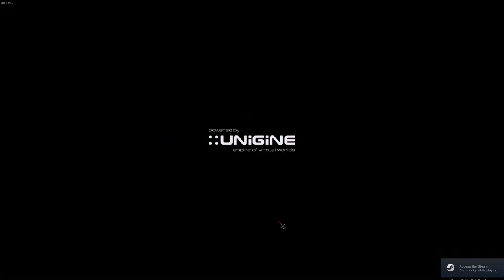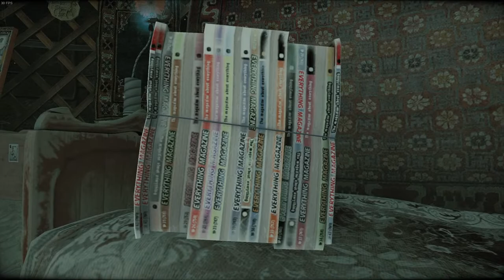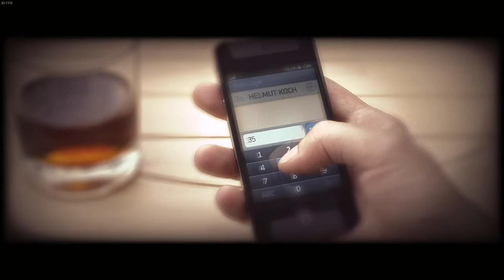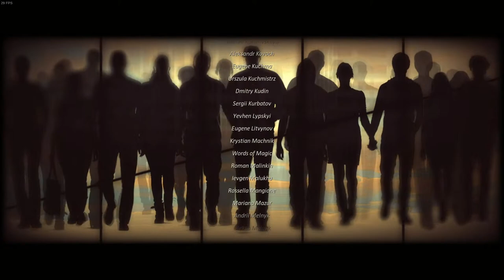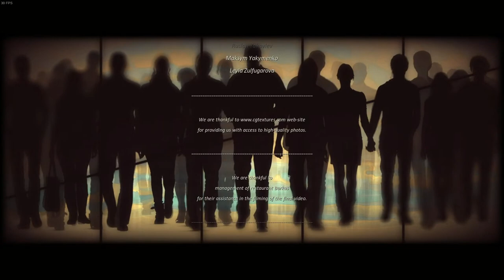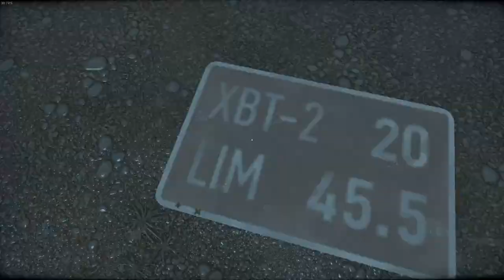(cradle) pt2- our existence is but a brief crack of light between two eternities of darkness {LINUX}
Cradle (2015) unigine engine